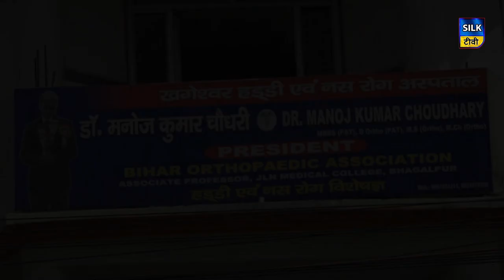बोन एंड ज्वाइंट डे पर क्या बोले डॉ मनोज कुमार चौधरी...